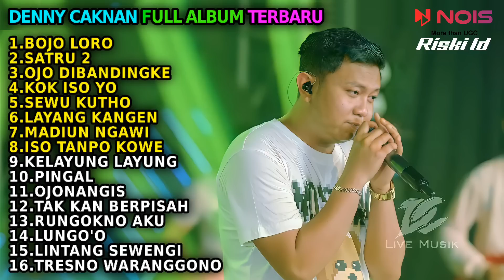DENNY CAKNAN "BOJO LORO" FULL ALBUM TERBARU 2022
DENNY CAKNAN FULL ALBUM TERBARU 20222

List
00:00:00 || 1.BOJO LORO
00:00:00 || 2.SATRU 2
00:00:00 || 3.OJO DIBANDINGKE
00:00:00 || 4.KOK ISO YO
00:06:24 || 5.SEWU KUTHO
00:11:58 || 6.LAYANG KANGEN
00:17:49 || 7.MADIUN NGAWI
00:23:13 || 8.ISO TANPO KOWE
00:29:36 || 9.KELAYUNG LAYUNG
00:34:26 || 10.PINGAL
00:39:36 || 11.OJO NANGIS
00:46:49 || 12.TAK KAN BERPISAH
00:51:33 || 13.RUNGOKNO AKU
00:57:34 || 14.LUNGO'O
01:03:05 || 15.LINTANG SEWENGI
01:08:44 || 16.TRESNO WARANGGONO

Hanya Hiburan Semata, Audio Yang Terdapat Di Video Ini Diclaim Dan Dimonetize Oleh
Pemegang Lisensi.